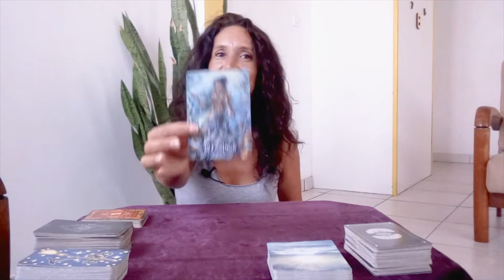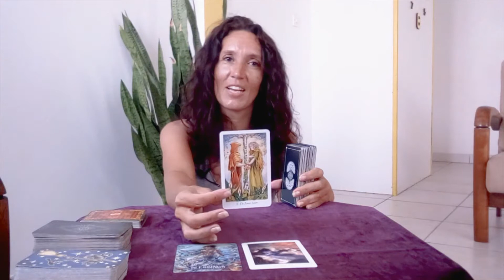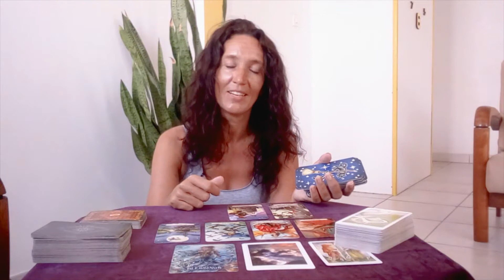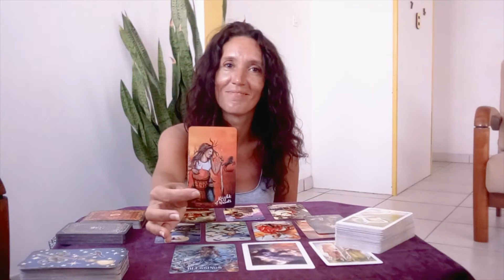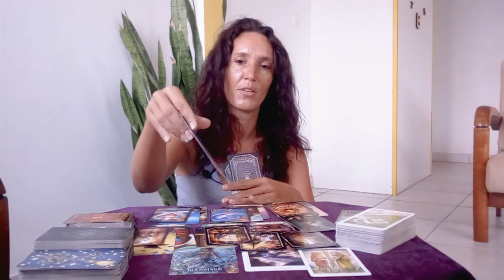LEO✨Weekly reading February 14 to 20, 2022✨Time to make a decision, someone loves you very much✨